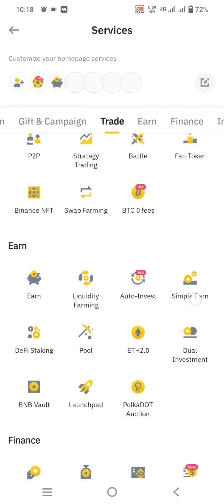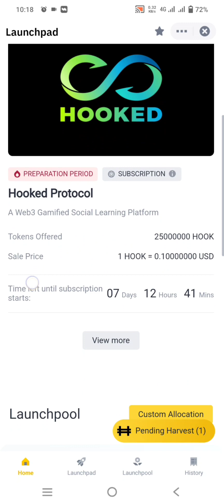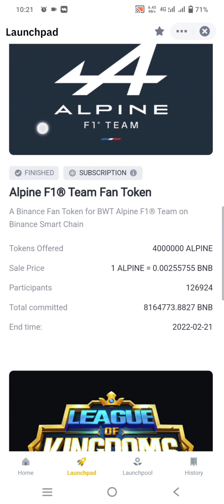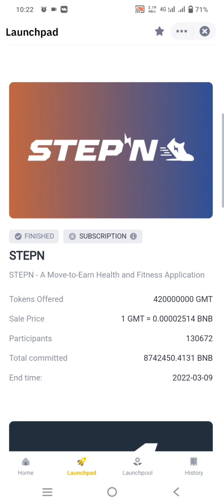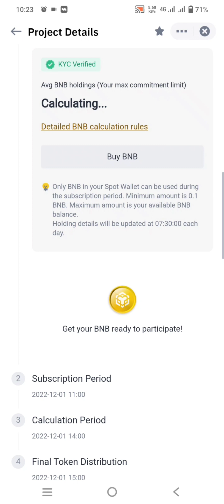Hooked Protocol (HOOK) Token Sale on Binance Launchpad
The information does not constitute investment advice or an offer to invest. We are not responsible for the actions, decisions, or other behavior taken or not taken by you in reliance upon the Channel.